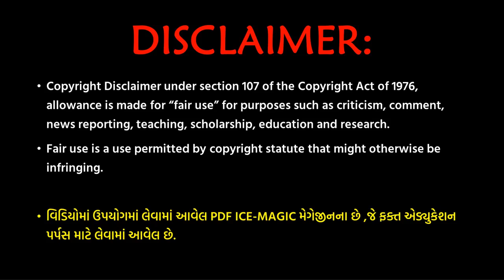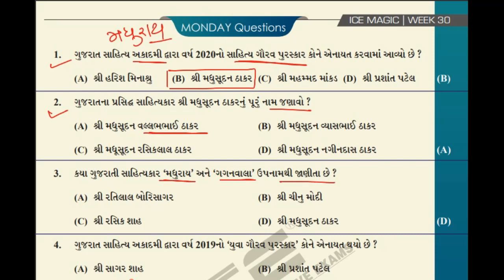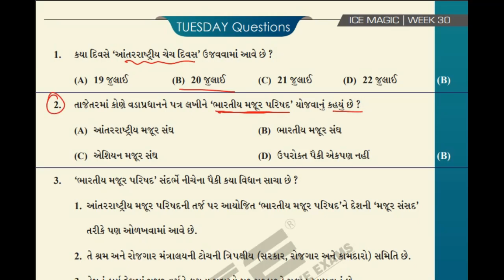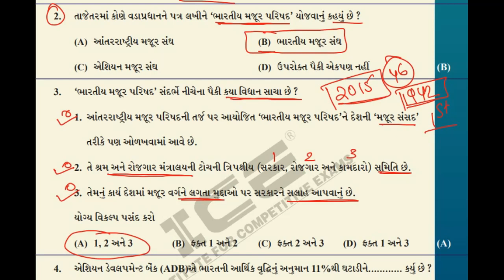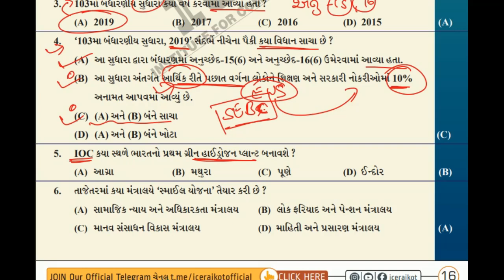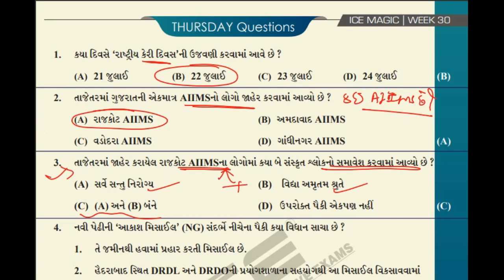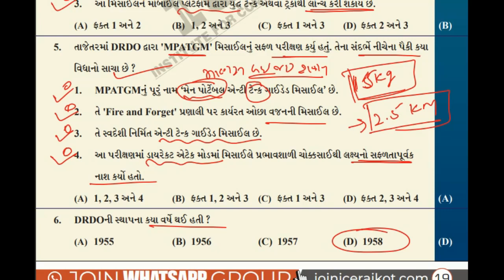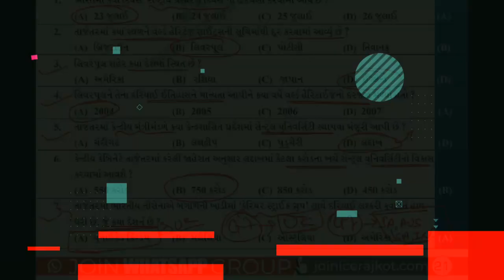🌏GPSC ICE MAGIC WEEK 30 MCQ QUIZ |ice magic rajkot weekly current affairs| ice magic current affair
1)Samanya Abhyas
2)MATHS NIRAJ BHARWAD
3)REASONING NIRAJ BHARWAD
4)NCERT - FOR UPSC AND GPSC - Gujarati Saransh
5)ANCIENT & MEDIEVAL HISTORY(ADVANCE)
6)Spectrum - History of Modern India 2021
7)Bhugol Ek Abhyas (Latest Edition)
8)Bharatiya Arthtantra ane Ayojan Economy in Gujarati (Latest Edition)
9)Vigyan ane Technology World In Box (Latest Edition)
10)Bharatnu Bandharan Ek Rashtrani Samhita (Latest Edition) For GPSC
11)Current Affairs
12)Samanya Vigyan
13)Indian Art and Culture
14)Gujarat no Sanskrutik Varso
15)Gujarat No Itihas
16)for advance go for VISION IAS MONTHLY MAGAZINE & PT 365.

Important booklist(MAINS)

1)GUJARATI VYAKRAN
2)English Grammar
3)GUJARATI - Main Exam
4) English Main Exam
5) Essay 101 nibandh
6)Liberty Nibandh
7)for general studies go for VISION IAS ENGLISH/HINDI MONTHLY MAGAZINE & MAINS 365

KEEP LEARNING !